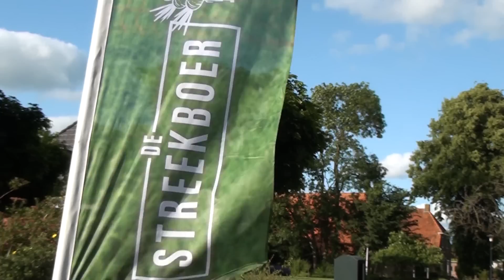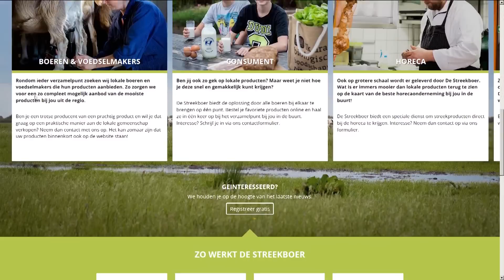GPTV: De Streekboer opent afhaalpunt in Leeuwarden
Leeuwarders kunnen vanaf deze week Friese streekproducten bestellen via internet. De Streekboer opent op 3 oktober een afhaalpunt in de Blokhuispoort. Deelnemers aan het concept kunnen hun bestelde voedingsproducten op die dag afhalen tijdens een gezellige markt op het binnenplein voor Café De Bak.